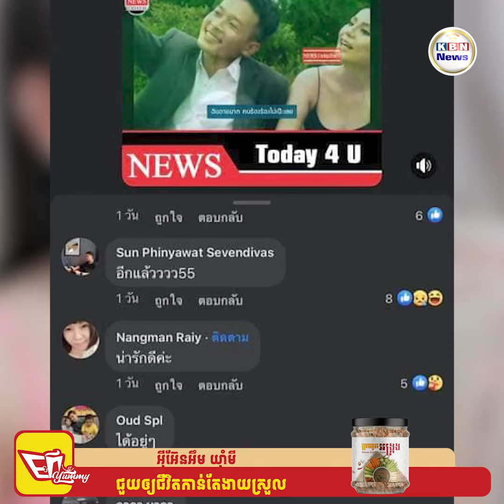រ៉ូស ថាមានតែខ្មែរគ្នាឯងទេដែលជាន់ ខណៈថៃសរសើរនិងលើកទឹកចិត្តពេលនាង Cover បទថៃ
ថ្មីៗមកនេះមានផេកថៃមួយបានចុះផ្សាយពី រ៉ូស ដែលបានច្រៀង Cover បទថៃកន្លងមកនេះដោយមានមតិវែកញែកយ៉ាងច្រើន ខណៈ រ៉ូស បានបោះសម្តីថាមានតែខ្មែរទេដែលជាន់ និង Bully នាង តែថៃវិញបានសរសើរ និងលើកទឹកចិត្តនិងឱ្យនាងតស៊ូបន្តទៀតព្រោះពាក្យខ្លះនាងច្រៀងមិនច្បាស់។ ទោះយ៉ាងណាក៏មានការលើកឡើងថាអ្នកជិតខាងនេះកម្រនឹងសរសើរមកលើកម្ពុជាណាស់តែពេលរ៉ូសបកស្រាយបទចម្រៀងថៃបែរជាមានការសរសើរ ឬការសរសើរនេះពួកគេមានគោលបំណងអ្វីមួយ?។